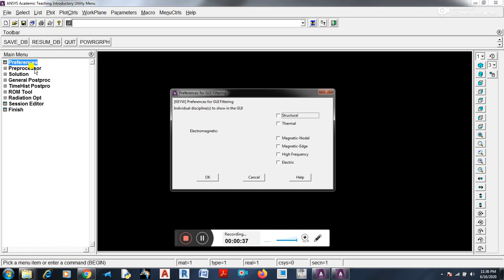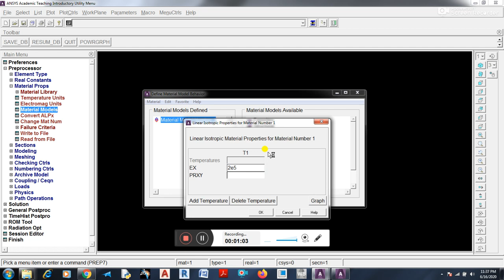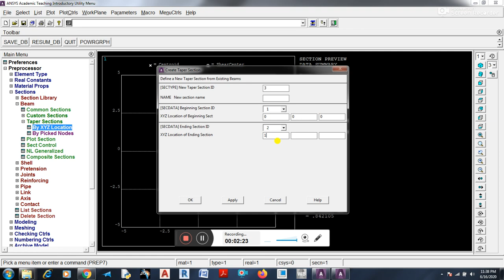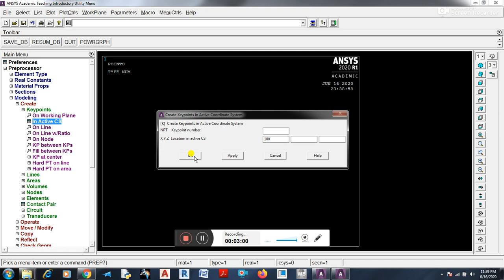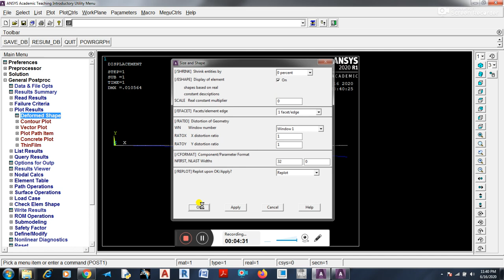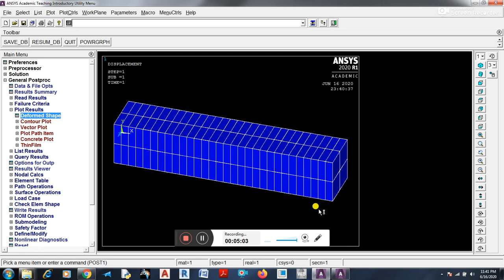Taper beam in ansys apdl (PART 11)